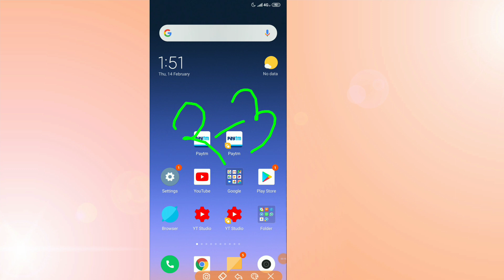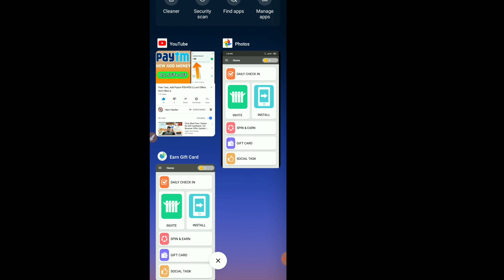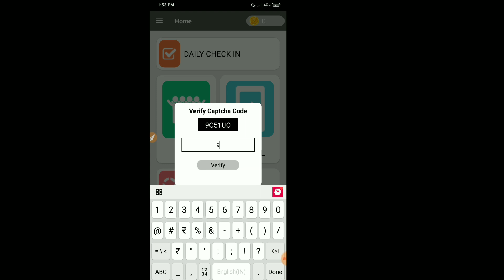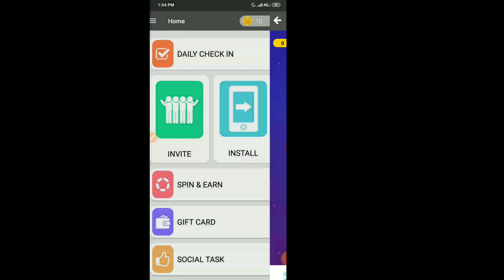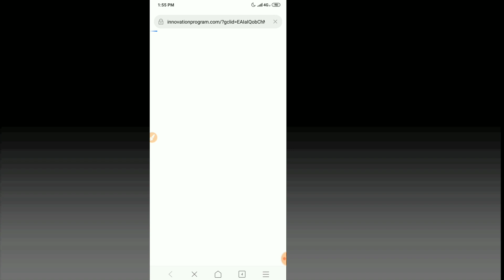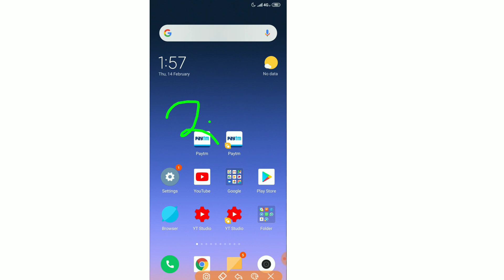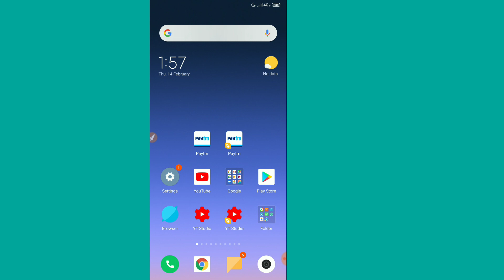🔥1Spin▶₹100 Paytm !! 10Spins▶₹1000 Paytm !! 10,000+ Paytm Tricks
Refer Code:-"375719"

REFFER CODE:-"375719"
(bolna vul gaye refer Code Must Use Karna)